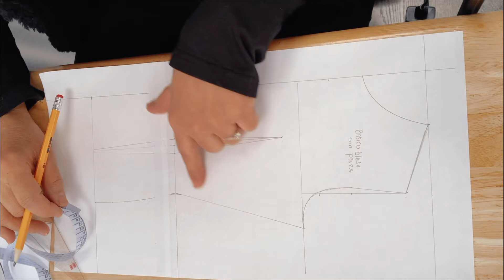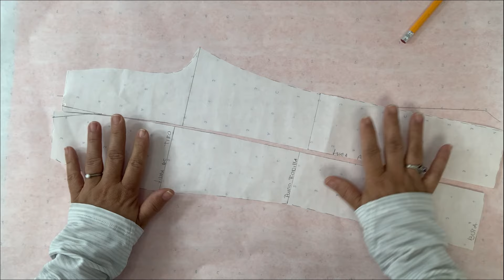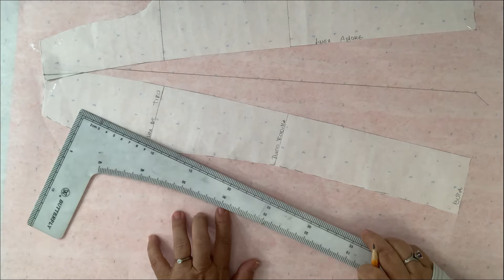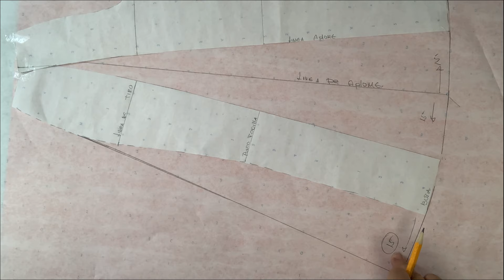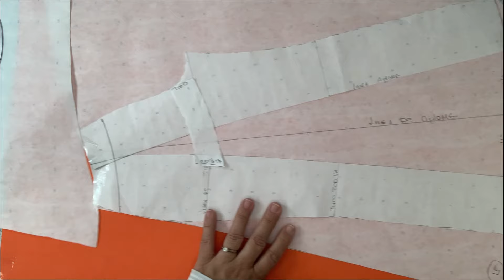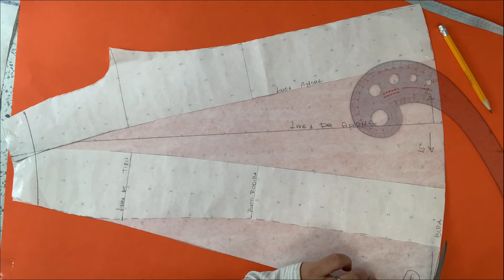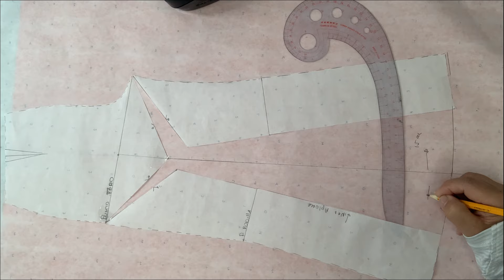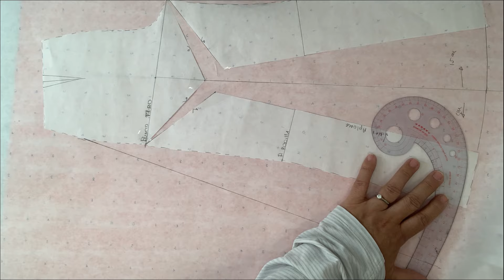Aclarando dudas sobre pantalón palazzo o falda pantalón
En este video aprenderas dos metodos de como realizar el pantalon palazzo o falda pantalon